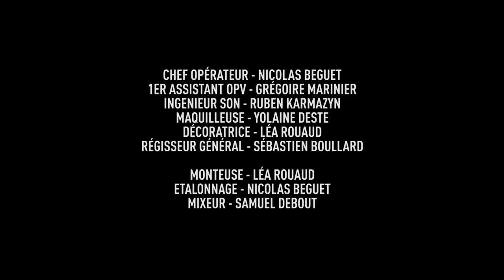PROFESSION #8: MEDIUM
Jean-Yves Sirop vous dit tout sur la suite de 2020 !